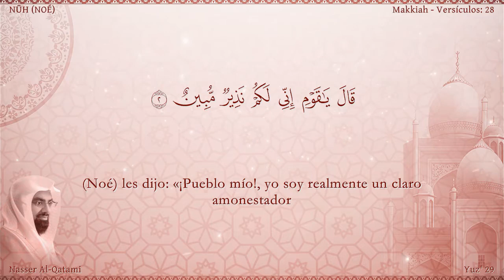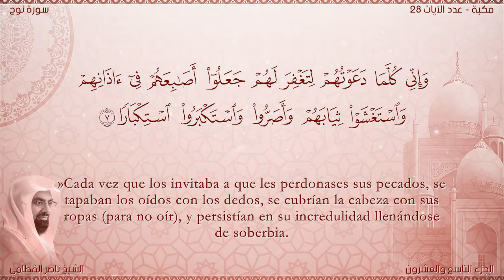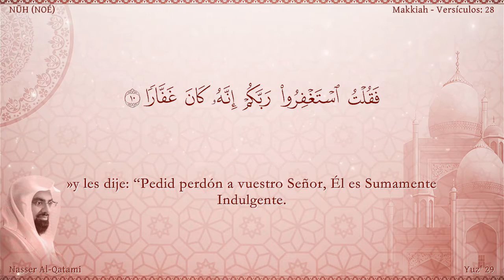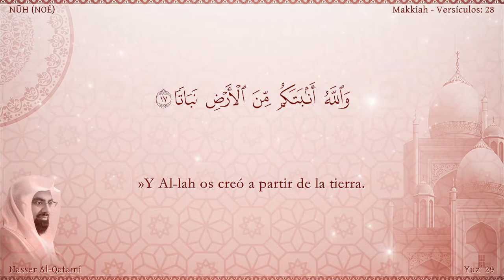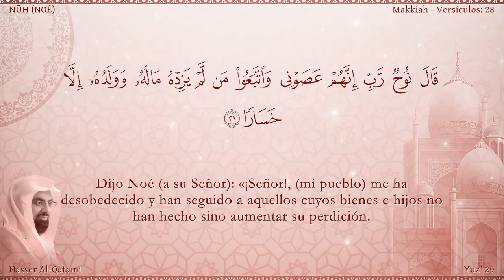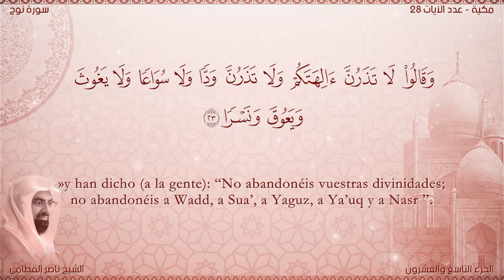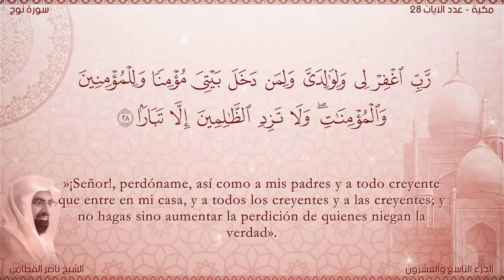71 El Corán narrado en español 71 Sura NŪH القرآن مترجم إلى الإسبانية ES سورة نوح🇲🇦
71 El Corán narrado en español  71  Sura NŪH NOÉ  Nasser Al Qatami   Traducción española720P HD
 القرآن مترجم إلى الإسبانية ES سورة نوح🇲🇦